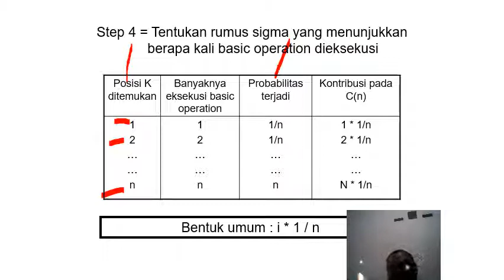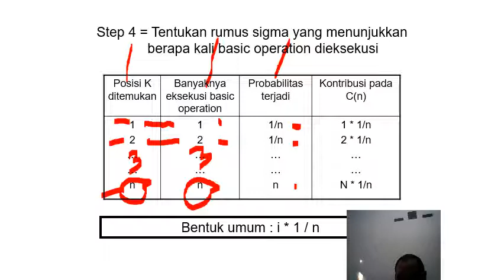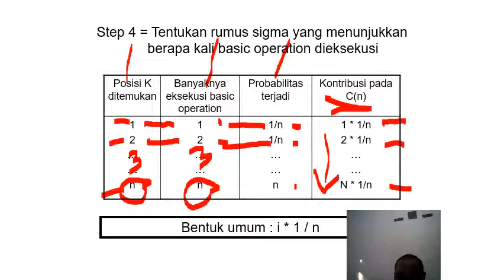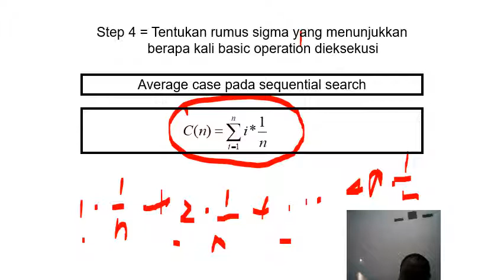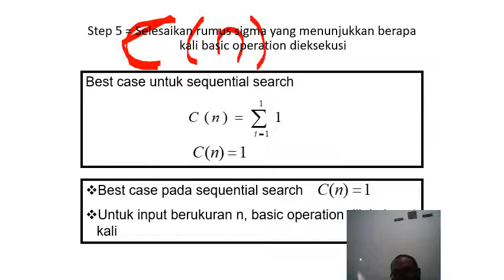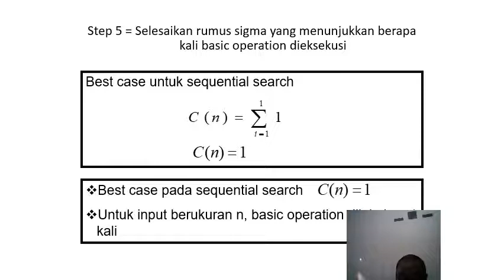analisa algoritma iteratif 06